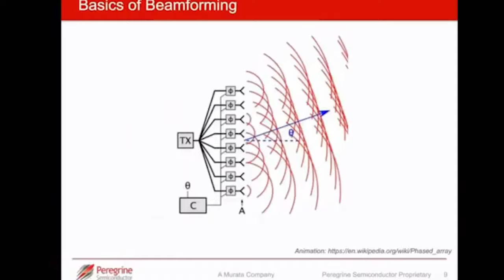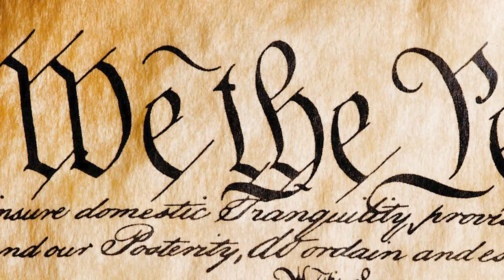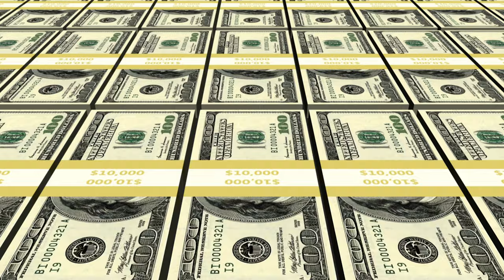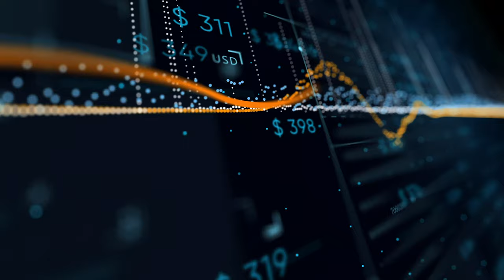Hierosonic - Paper Nation (Official Music Video)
This was my old band's last album and probably my favorite song on the album.  I decided to put some contemporary imagery to get a point across.  The blame we place on others and external forces needs to be balanced with how much we comply with unsustainable industries without realizing that we are the biggest culprits in the loss of freedoms and ecosystem.

Hierosonic consists of:
Ben Joseph Stewart (vocals)
Mike Stang (bass)
Jarred Cannon (guitar)
Brandon Krotser (Synth)
Randy Elmy (Drums)

Join our kickass Discord community!

to get more involved.